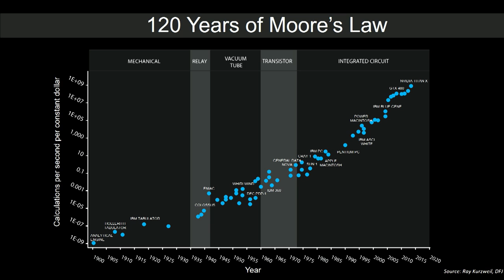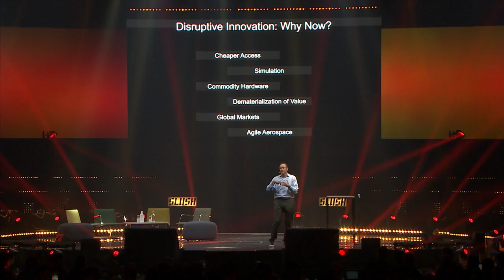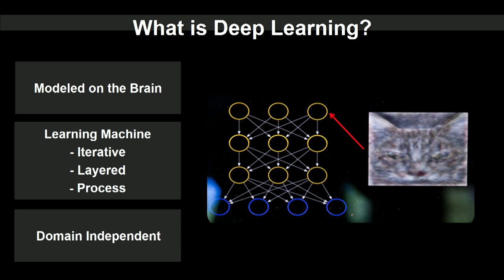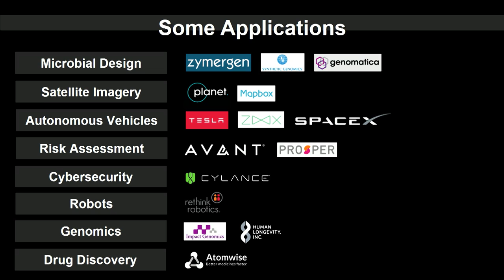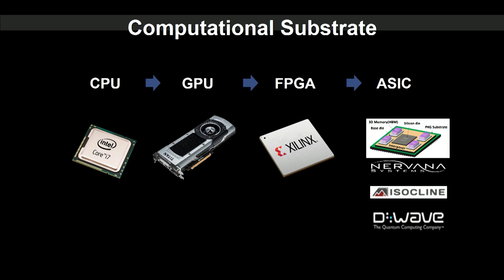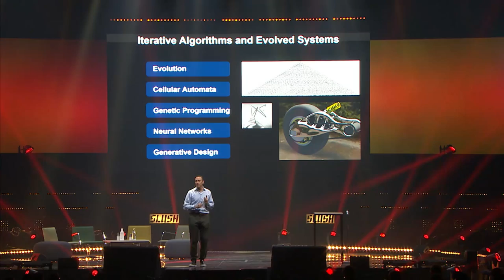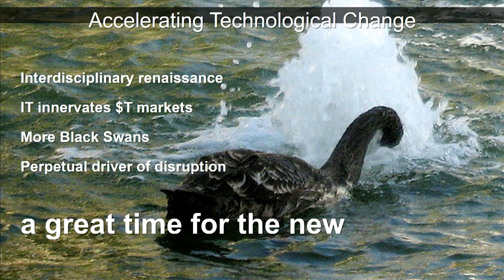Slush 2016 // Steve Jurvetson & the Big Think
Slush 2016 Founder Stage // Steve Jurvetson & the Big Think

Slush 2017 will take place in Helsinki, Finland on November 30th - December 1st!

In 2016, Slush brought together 17.500 attendees, including 2.300 startups, 1.100 investors and 600 journalists from over 120 countries. People from more than half of the world’s countries traveled to the cold and dark Helsinki, with the ambition of taking their business to the next level.